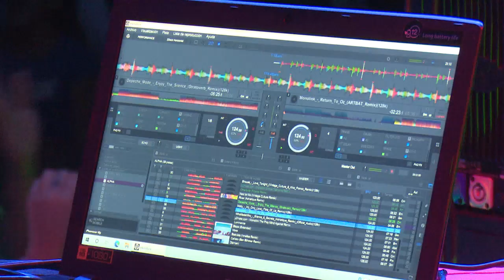Concluyó en Cienfuegos festival de música electrónica este fin de semana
Este fin de semana se desarrolló el Festival Nacional de Música Electrónica Alpha Sur DJ. Durante tres días artistas de varios puntos del país compartieron con el público la actualidad de un género, que en Cienfuegos cuenta con numerosos seguidores.